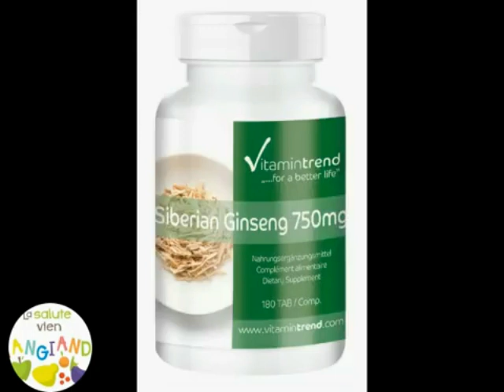Ginseng Siberiano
Il Ginseng Siberiano e' un arbusto della famiglia delle araliaceae, originario della Siberia e della Mongolia